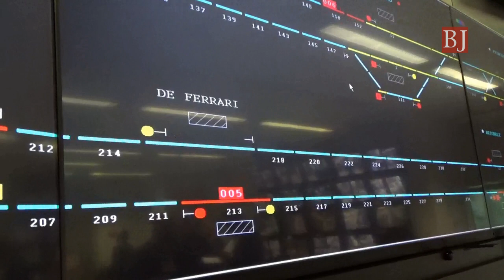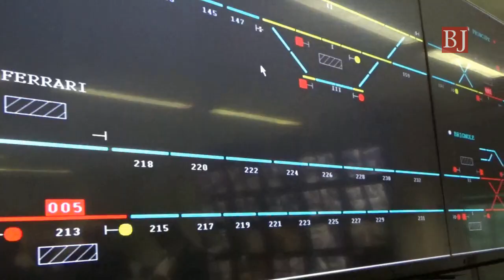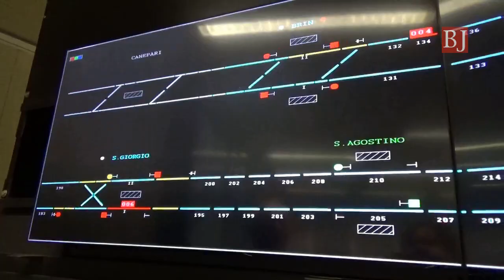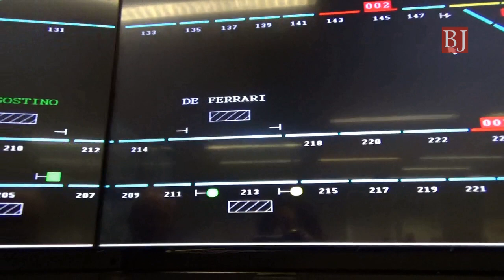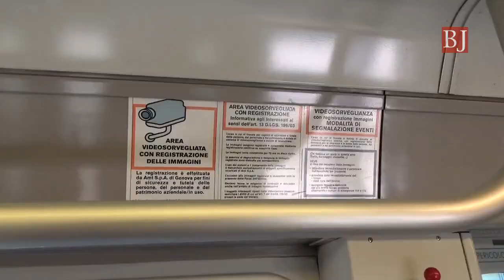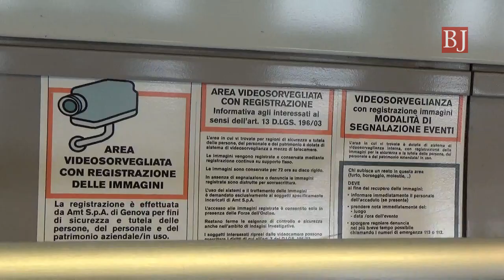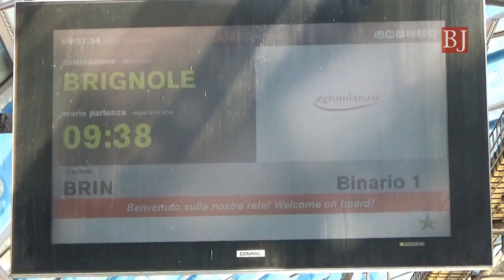Dentro il centro di controllo della metropolitana Amt di Genova